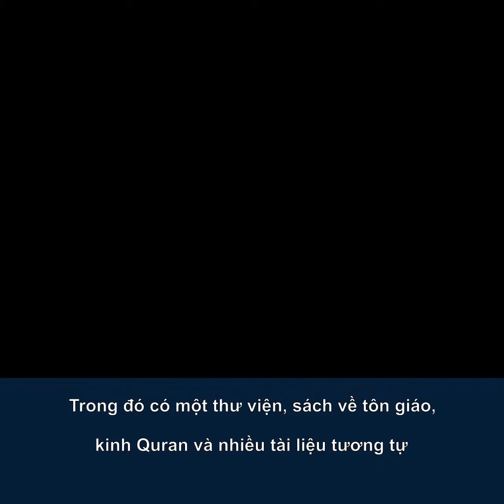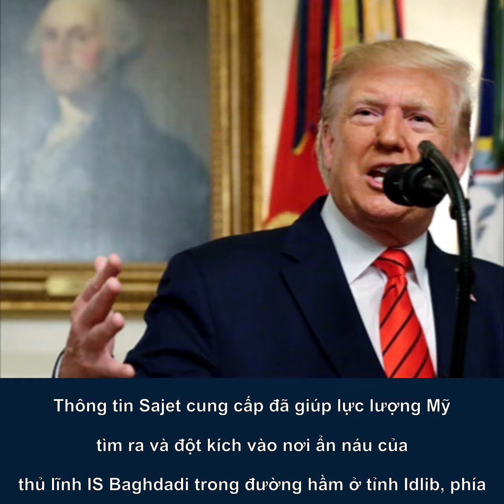Thân tín của thủ lĩnh IS Baghdadi có chiến thuật lẩn trốn xuất sắc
Một trong những người thân tín nhất của thủ lĩnh IS Baghdadi miêu tả chiến thuật lẩn trốn của trùm khủng bố là "xuất sắc" và hầm ngầm của Baghdadi chứa đầy tài liệu tôn giáo.